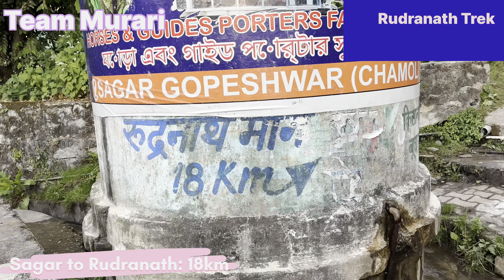RUDRANATH : Rudranath Trek 2024 | Panch Kedar Yatra | Rudranath Trek Guide | Team Murari3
Planning Rudranath trek & visiting Rudranath (along with Kedarnath & Tungnath) has been an incredible experience. Rudranath Trek which is considered as the most difficult among Panch Kedar, is one of the most beautiful & unique trek I have ever been on. Rudranath is a sacred Hindu pilgrimage temple situated in Chamoli. Filled with small & big meadows this trek will take you to an another world. The Panch Kedar temples are a group of five temples in Uttarakhand.

Rudranath is situated at an elevation of 12000 feet. To reach Rudranath, you have to walk through dense forests, steep trek & so many bugyals. This trek of Rudranath begins from a small village called Sagar. After Sagar the first stop that comes is Chanrakoti which is 2kms from Sagar. From Chandrakoti you walk into a forest and after trekking for another 2kms you reach a meadow called Pung Bugyal. After Pung Bugyal next main stop is Lwiti Bugyal which is 9 kms from Pung Bugyal.

The Rudranath trek is considered moderately difficult. This trek is a challenging but spiritually rewarding. The trek offers breathtaking views of the Himalayan peaks. On the trek here are some basic guesthouses and camp sites where you can stay. You need to register & take a permit for this trek You can obtain this permit at Sagar Village.